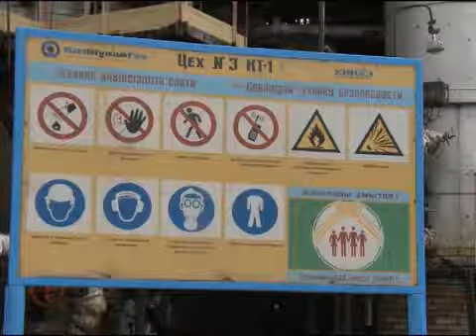Жұмысшылардың қауіпсіздігін қамтамасыз ету – басты міндет